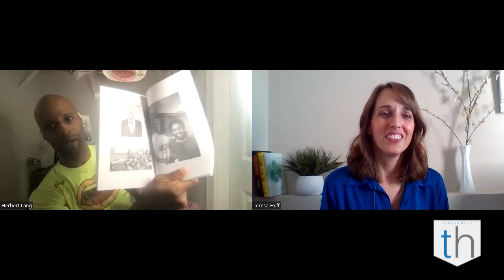110. Let Your Life Be Characterized By Living With Kindness - with Herbert "Flight Time" Lang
Today I’m talking with Herb “Flight Time” Lang, former Harlem Globetrotter and the founder of a newer nonprofit called Kindness is Free Foundation. Herb and I chat about the importance of mentorship, community, and choosing kindness first.

As a newer nonprofit, Herb addresses the importance of identifying practical steps to meet your overall big goals, and as a former athlete, Herb advises us to apply the discipline of being consistent to whatever we do.

New Friends Make the World a Better Place

As a little girl, I remember when I first heard of the Harlem Globetrotters. I got to see them in person a time or two and thought they were THE coolest thing ever. Still do.

Even though I’m not much of a coordinated basketball player myself, I can appreciate the skill and conditioning it takes to play the sport. Throw in some fancy moves, entertainment, and personality like the Harlem Globetrotters, and you’ve got yourself a court full of magic.

That’s why I was super excited to meet a new friend who is a former Globetrotter. Not only that, but he’s made it his life’s work to spread a message we all need to hear - Kindness Is Free!

Mentorship and Community
Mentorship and community is important in our lives. Herb has a mentor to this day who started as his basketball coach when he was 12 years old. The impact his coach had on him has been incredible; you never know who you are impacting around you.

Sometimes it takes time to see the fruit of your impact in others lives, but start planting seeds in the people around you and one day you will see the harvest. Remind people that they have value and prioritize your community.

Choose Kindness First
Choose to be kind in all you do and use kindness as your default, not as an exception nor as a tactic to get what you want. In this episode we learn how kindness has radically impacted Herb’s life and how that has provided him with incredible experiences and the ability to make large contributions to better his communities.

This conversation is a great reminder for all of us to:
⭐ Care about all people that you encounter, independent of what they can do for you.
⭐ Do the right thing, because it’s the right thing.
⭐ Choose to focus on the good things in life.
⭐ Pick your perspective. Surround yourself with these types of people because you become like those around you.

Challenge Question
This week’s challenge question is simple: How can you choose kindness today?

Meet Herbert Lang:
Herbert “Flight Time” Lang was a member of the Harlem Globetrotters for 18 wonderful years and traveled to almost 100 different countries. After leaving, he created a Facebook group for past members of the Harlem Globetrotters to maintain community and support one another as they transitioned into new parts of their lives. Herb has been on The Amazing Race and Are You Smarter Than A 5th Grader?

Currently Herb is a motivational speaker and runs the Kindness is Free Foundation. Herb is also a TEDx speaker and works with a Hollywood production company to build television show concepts. Husband to Elena and father of three (Antonio, Nicholas, and Reya), Herb lives his life based on the mantra of treating people with kindness. He regularly uses the hashtag kindnessisfree in online correspondence, and emphasizes that one’s success is determined by how many people we impact, and not how much money we make.

Connect with Herbert Lang:
Herb’s Website
Kindness is Free Podcast
TEDx Talk

Resources Mentioned:
Projects Popes and Presidents: An Inspirational Journey That Shows How You Can Overcome Life’s Obstacles and Achieve Your Dreams – Herbert Lang
Cracking the Rich Code, Volume 4 – Jim Britt and Kevin Harrington

RESOURCES
While you're there, check out the Free Quiz and Nonprofit Audit. Find out if you have what it takes to be a grant writer, how grant-ready your nonprofit is, and more.

If you’re ready to step up your nonprofit game, join me on the Fast Track to Grant Writer. The world needs you.

Follow Grant Writing Simplified on Facebook and Instagram